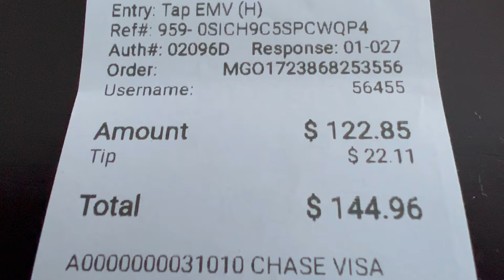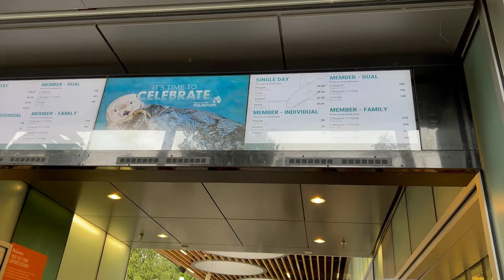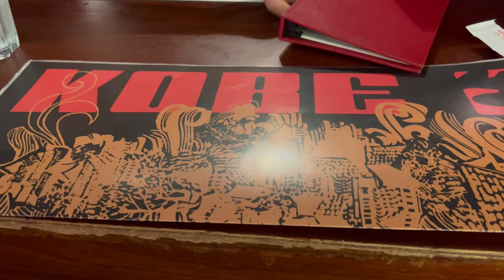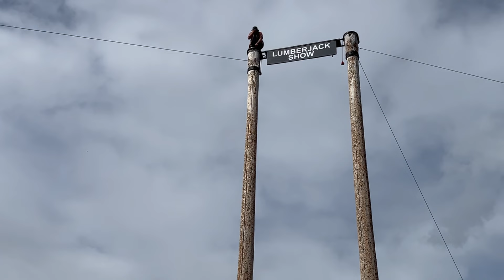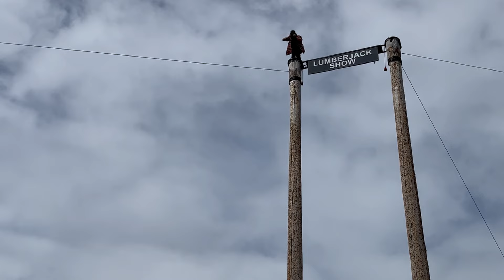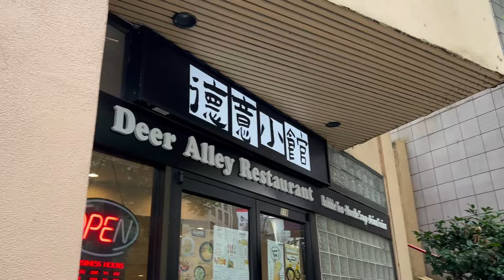全家忙里偷闲去度假，初次领略温哥华海岸风光。